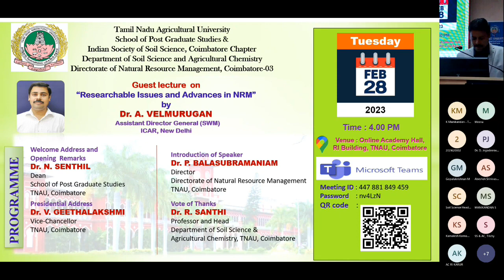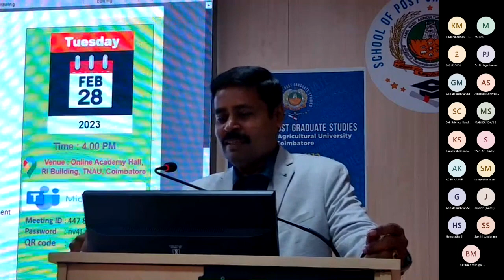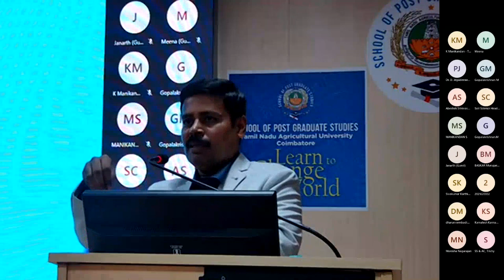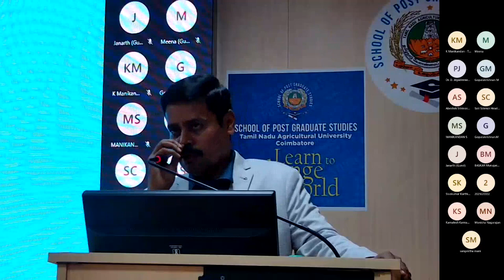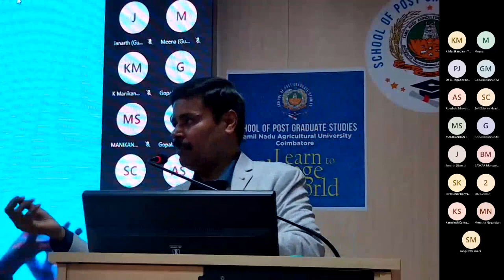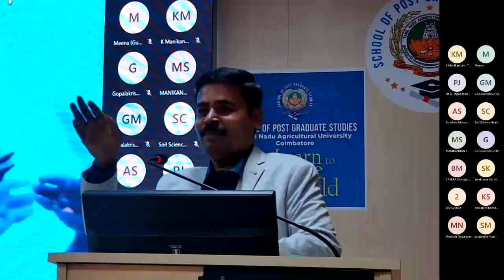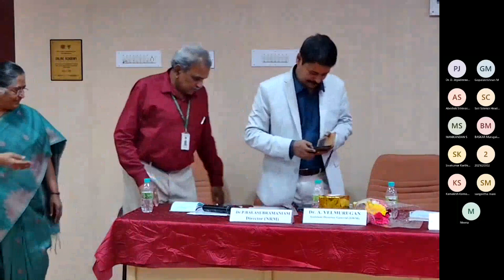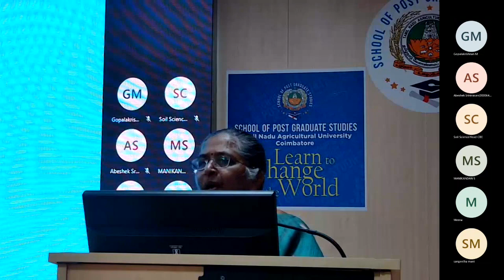Guest Lecture series - SS & AC - Researchable issues and Advances in NRM - Dr. A. Velmurugan